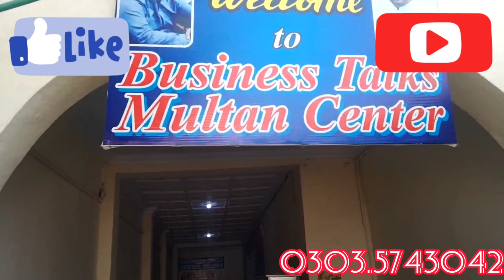How to make Moisturizer lotion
السلام علیکم ورحمتہ اللہ وبرکاتہ
دوستوں آج کی ویڈیو میں
ہم بنانے جا رہے ہیں
پونڈز لوشن .  لوشن بنانے کی پریکٹیکل ویڈیو
آج کی ویڈیو میں
آپ مکمل فارمولیشن لوشن کی سیکھیں گے
اور پریکٹیکل بھی دیکھے گئے آج کی ویڈیو میں
ہمیں لوشن بنانے کے لیے کون کون سے کیمیکل چاہیے
کتنی مقدار میں چاہیے
مکمل انفارمیشن اس ویڈیو میں موجود ہے
او سیکھو
ہر اتوار الیاس چشتی کے ساتھ
بزنس ٹاکس ملتان
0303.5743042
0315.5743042